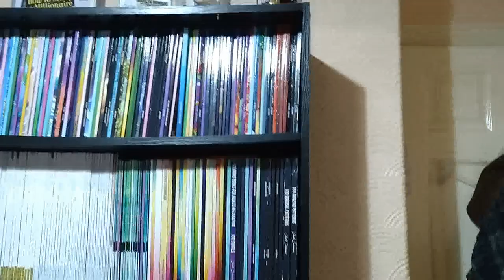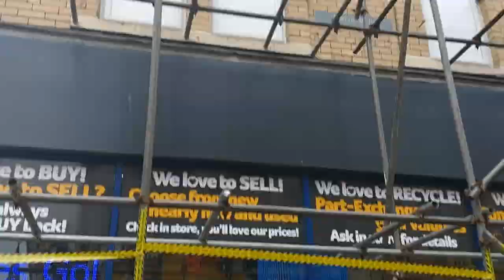Weekly Vlog 8th - 14th April 2023